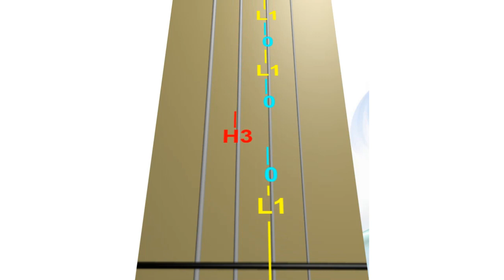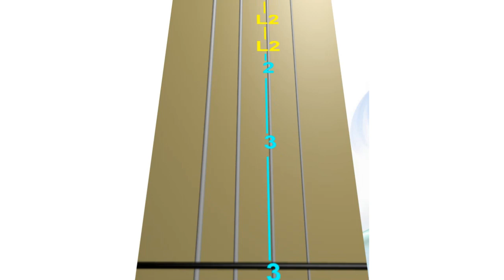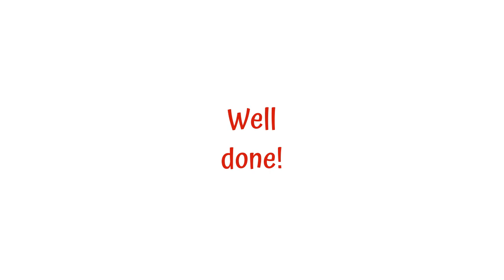🧙🏻‍♀️👗🐴 𝕭ibbidi-𝕭OBBIDI-𝕭OO from 👑👡𝓒𝓲𝓷𝓭𝓮𝓻𝓮𝓵𝓵𝓪 👸💞🤴🏼 𝐒𝐋𝐎𝐖𝐄𝐑. BACKING TRACK w/ silent ANIM. VIOLIN TAB🔢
𝕭ibbidi-𝕭OBBIDI-𝕭OO 🧙🏻‍♀️👗🐴 by Mack  David & Al Hoffman from the movie 👑👡“Cinderella” 👸💞🤴🏼 . 𝐒𝐋𝐎𝐖𝐄𝐑 tempo. BACKING TRACK with silent ANIMATED VIOLIN TAB 🔢